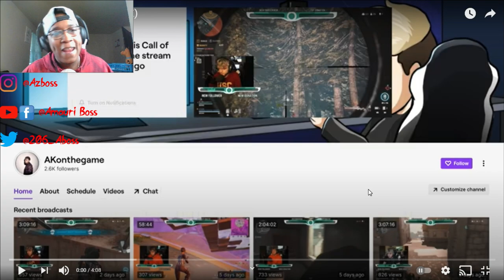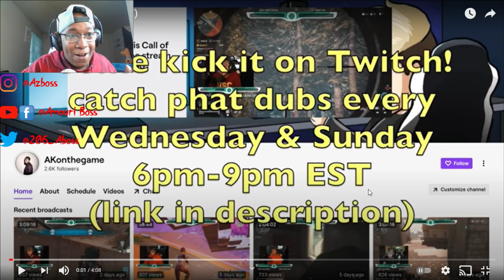AK - What's Poppin' Remix (Official Video)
0:00 - Intro
1:15 - Reaction Start
10:00 - Outro

SC: amauriboss